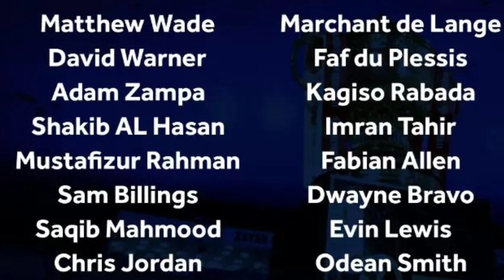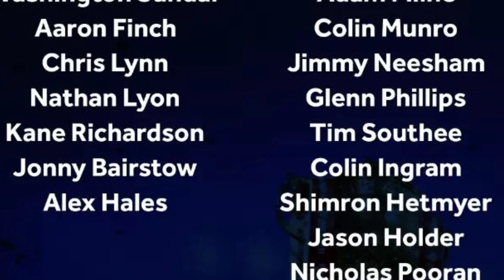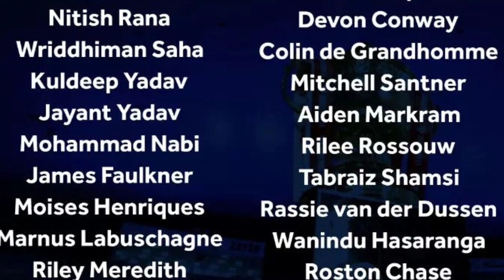IPL 2022 Mega Auction Players List With Base Price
So guys finally the players list for IPL 2022 Mega Auction is out with the Base Price of 2 CRORE, 1.5 CRORE & 1 CRORE.